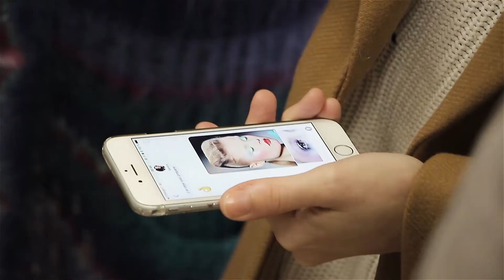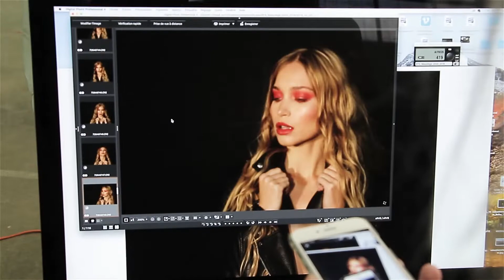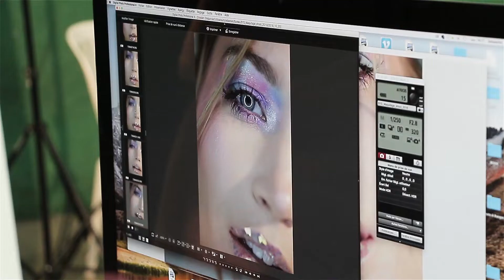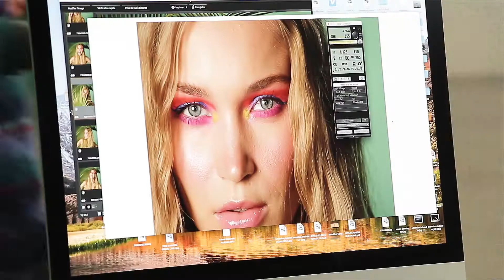Backstage Shooting WINTER 2018 ❄️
1 team, 1 journée, 4 looks, c’était le programme de ce shooting photo à l’atmosphère chaleureuse malgré le climat d’hiver !

Les 4 make-ups mettent à l’honneur nos toutes dernières nouveautés, lancées sur la boutique il y a quelques semaines :

Bien que ce jour là la température ait été plus polaire que provençale aux Cigales, on remercie encore notre modèle Margaux qui a su garder son sourire et sa bonne humeur tout au long de la journée !

À propos de BYS Maquillage :
Marque n°1 en Australie, BYS Maquillage est arrivée en France en 2013 et a vite rencontré le succès grâce à son large catalogue de produits professionnels à prix mini. Spécialisée dans le maquillage et les accessoires de beauté, BYS propose régulièrement des nouveautés inspirées des toutes dernières tendances make-up tout en garantissant des produits de qualité au meilleur prix et certifiés non testés sur les animaux. Entrez dans l’univers BYS Maquillage et faites le plein de bons plans make-up, d’idées de looks et d’astuces de pros !